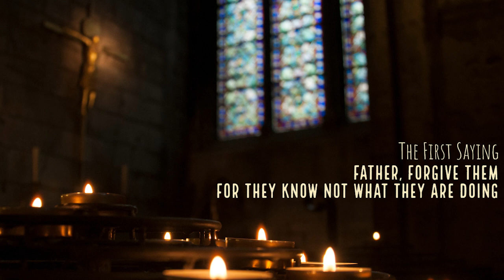1. Father, Forgive Them (music only)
This immersive, improvised music event was held in commemoration of Good Friday, 2023. It featured reading of the words by Rev. Dr. Kate Epperly, original spoken word reflections by Rev. Dr. Bruce Epperly, and improvised music by Alec Davis, Patricia Portillo, and Lawrence Reppert.

The live event and video series was conceptualized and produced by Alec Davis.

Thanks also to:
Myleah Lofland (camera operator)
Pete Davis and Richard Schreitz (sound board)
Katie Taylor (house manager)